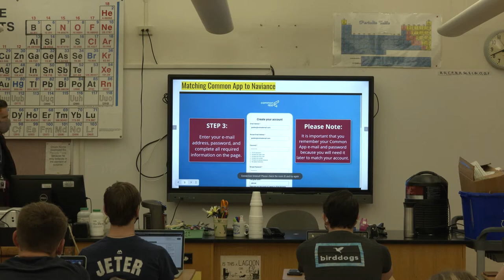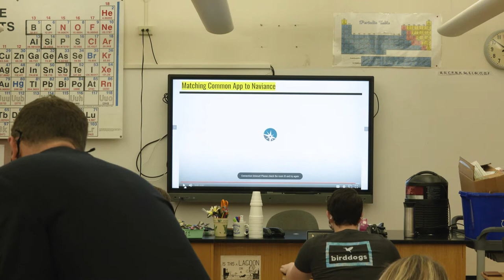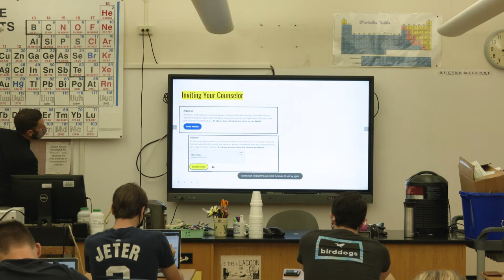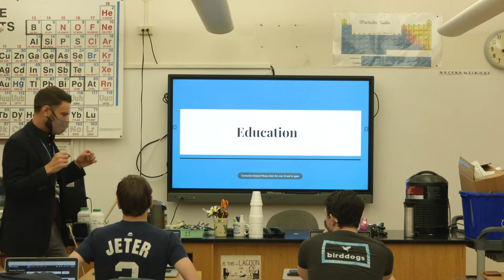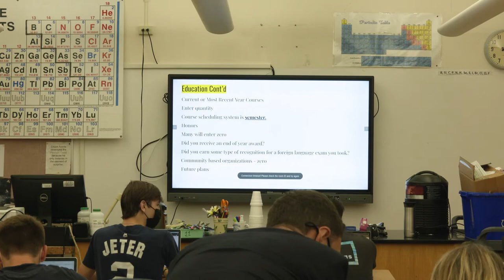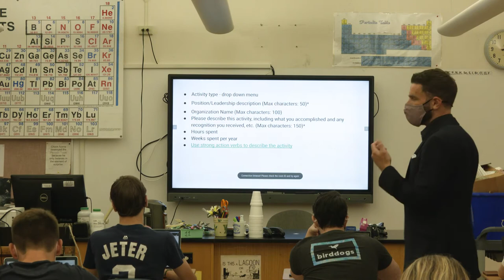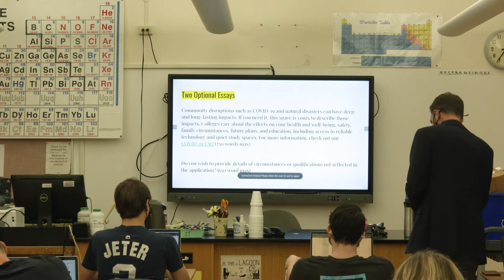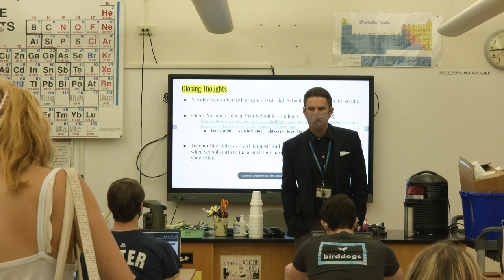Bronxville High School Common App Boot Camp 2021